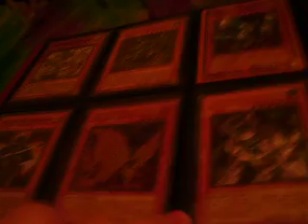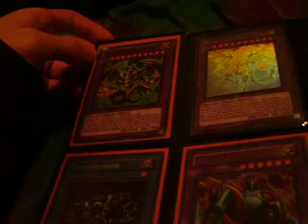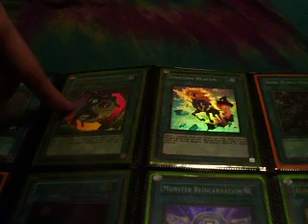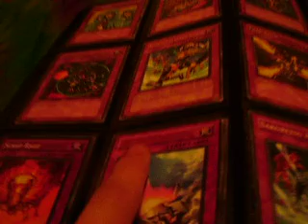My friends updated trade binder (TP4 royal decree!!!)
Hey youtube got my friends yugioh trade binder here he goes by my trade rules so read them on my channel please

his wants are:
cash
goyo guardian
ally of justice catastor
armory arm
pot of duality
honest(ghost rare)
black rose dragon
solemn warning
scrap dragon
six samurai stuff like grandmasters,einshi,gateways that stuff
tytannial princess of camellias

but he will also check out your binder if u dont got any of that stuff